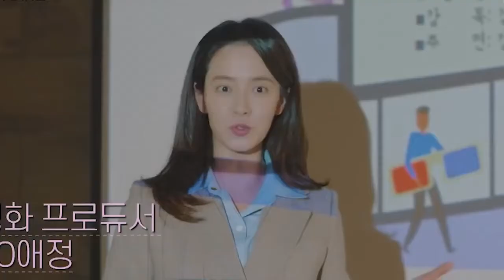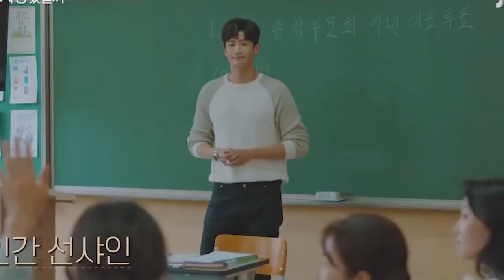Was It Love TRAILER'S PREVIEW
“Was It Love?” is a romantic comedy starring Song Ji Hyo as Noh Ae Jung, a movie producer and single mom who has been living on her own for 14 years. Despite having already given up on romance, she suddenly finds herself embarking on an unexpected second chapter of her love life when four very different men enter her story at the same time.